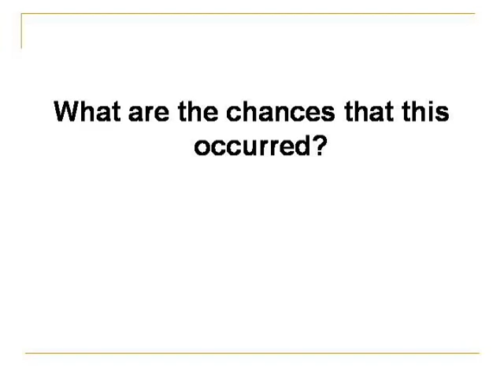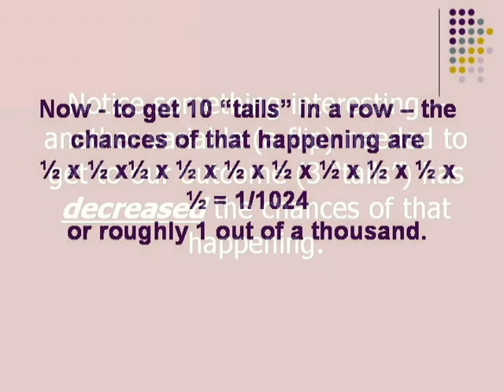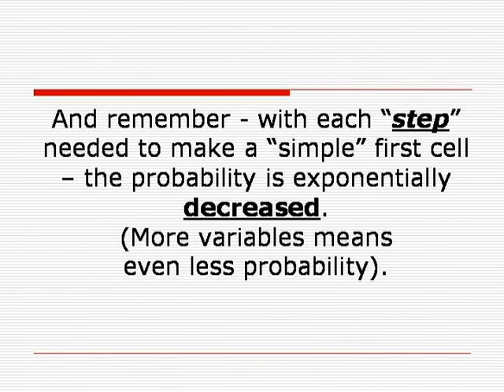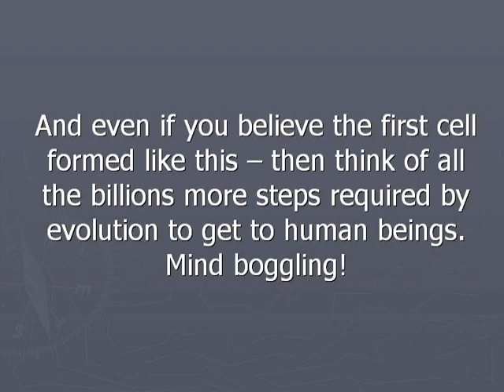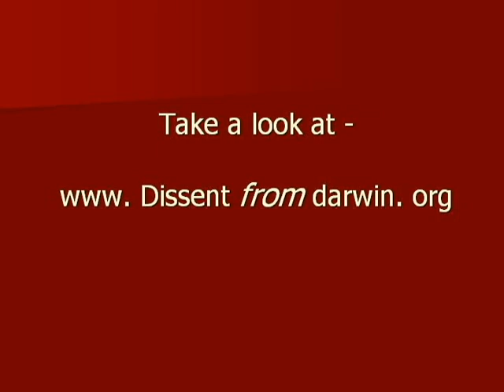Why evolution (abiogenesis) is impossible.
Why statistics prove how life cannot originate from non-life.  Also - Watch "EXPELLED" w/ Ben Stein.  Rent it.  Great points in that film.